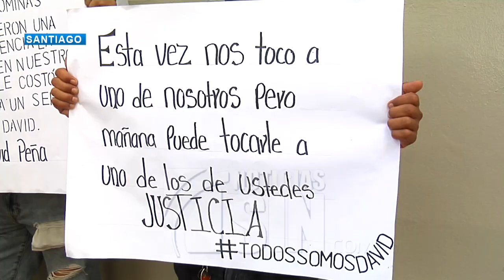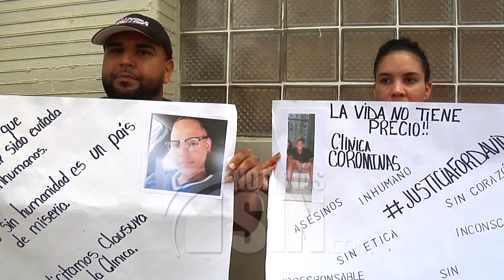Denuncian joven murió tras ser rechazado de una clínica por falta de dinero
La víctima es el joven David Díaz Peña, quien llegó en estado crítico al área de emergencias de la clínica Corominas
en Santiago, según sus parientes.